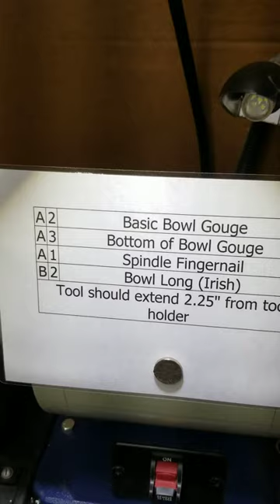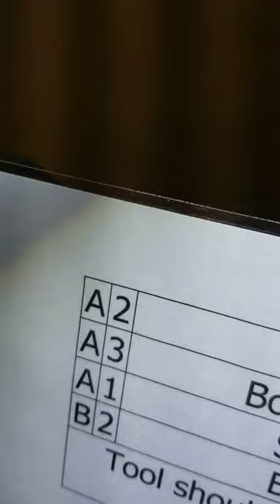How to Operate the Kodiak Sharpening System